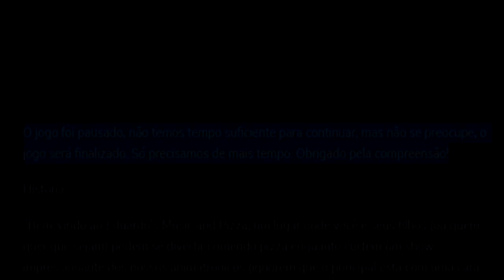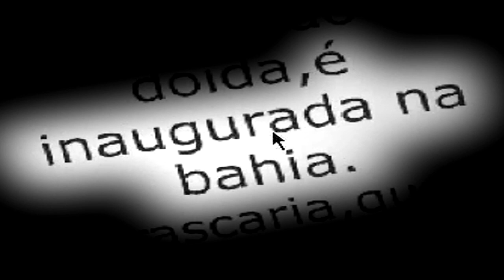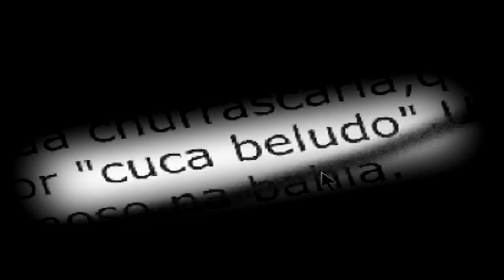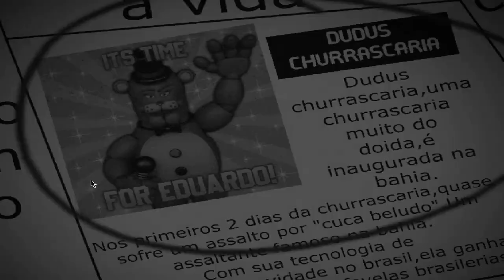FINALMENTE LANÇOU? - cinco noites com EDUARDO | SOICISAI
O PRINCIPAL FOCO DO VIDEO É FAZER VOCÊ RIR E SE ASSUSTAR JUNTO COMIGO, ENTÃO DIVIRTA-SE HEHEHE

SOBRE O GAME : Five Nights at Freddy's (traduzido em Português para Cinco Noites no Freddy) é uma série de jogos eletrônicos independentes de sobrevivência e terror e Point-and-Click criada por Scott Cawthon que começou com um jogo simples e diferenciado e passou para uma franquia de vários jogos, livros e futuramente filmes, que alcançaram fãs no mundo inteiro.

FAN GAMES DE FNAF DO VIDEO : cinco noites com eduardo 1 e 2 , uma semana com eduardo e duas noites com eduardo
titulo original : AS MARAVILHOSAS FAN GAMES DE FNAF BRASILEIRAS - degustando Fan Games de FNAF | SOICISAI

Tema : terror e comedia

NÃO CLIQUE AQUI POR FAVOR 🙏